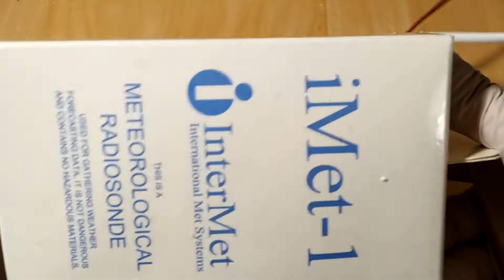InterMet IMET-1 How looks inside Meteorological RadioSonde InterMet IMET-1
How looks inside Meteorological RadioSonde InterMet IMET-1

Otrzymasz 10zł za otwarcie konta CashBack za zakupy w Internecie !